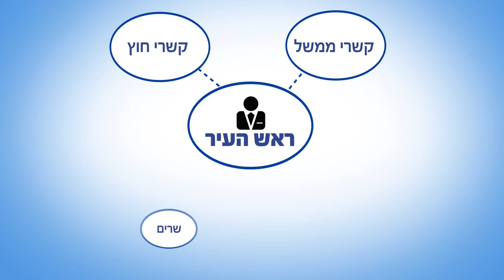סרט לקמפיין פוליטי | קמפיין בחירות צפת 2013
עוד סרט לקמפיין בחירות שהופק ע"י פאוזה בית הפקות.
Another Election campaign film produced by Pausa production house.

Directed by: Yigal Ohanna
Cinematographer: Ira Belsky
Edited by: Julia Ben Meir
Actor: Yigal Ohanna

בימוי: יגאל אוחנה
צלם: עירא בלסקי
עריכה: יוליה בן מאיר
שחקן: יגאל אוחנה